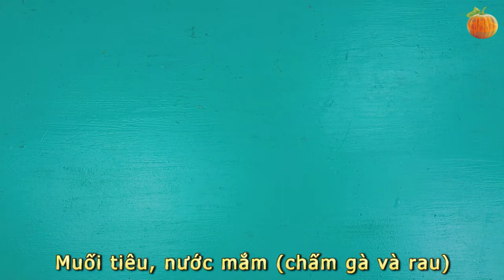Lẩu gà rút xương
Những ngày lành lạnh thế này mà có một nồi Lẩu gà rút xương thơm phức nhâm nhi cùng gia đình quả là tuyệt phải không các bạn?
Chào mừng các bạn đến với kênh ẩm thực của Bí Ngô
BINGO FOOD CHANNEL